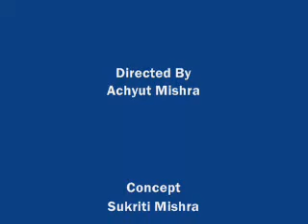Passage To India - II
A Video on board Jammu Varanasi Mail enroute Lucknow to Ludhiana.